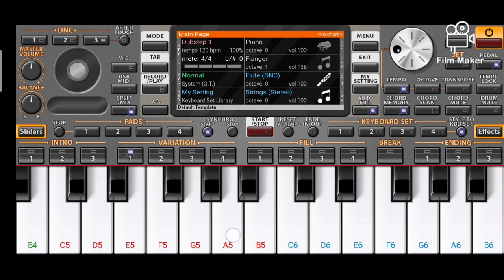Humko sirf tumse pyaar hai Piano tutorial | Rawcutz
Learn the song humko sirf tumse pyaar hai piano tutorial from a beautiful movie of the 90's Featuring Bobby Deol And Twinkle. I will try to give the notes of the songs Humko sirf tumse pyaar hai . Hope u all will like it , can give your suggestions to make the channel better. Thanks

दोस्तों आज में आपको बरसात मूवी के रोमांटिक सांग का पियानो लेसन मोबाइल में बताने जा रहा हूँ | आशा करता हूँ आप सभी को पसंद आएगा